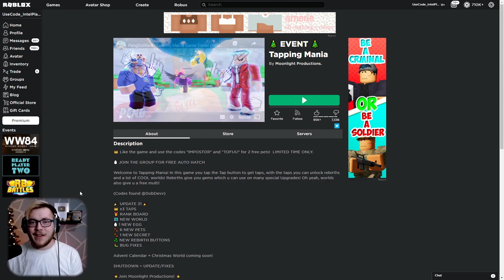A GAME MODERATOR MADE ME TOO OVERPOWRED! (Roblox)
⭐Use star code INTELPLAYZ when buying robux/premium!⭐

► IntelPlayz Merch
👕 (Comming Soon!)